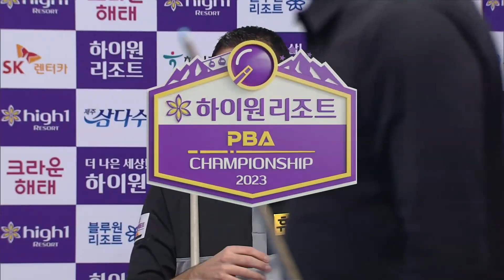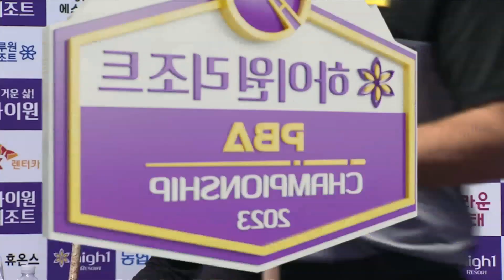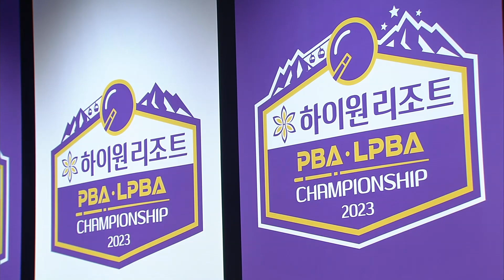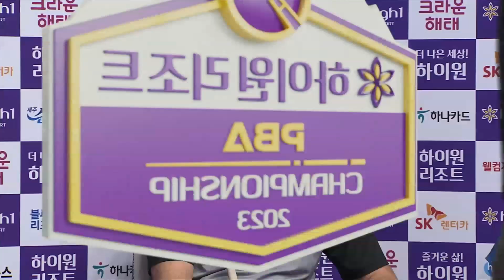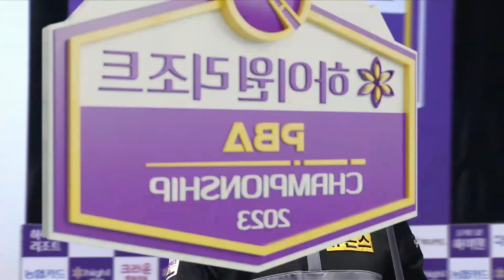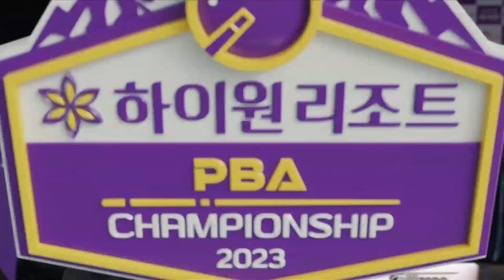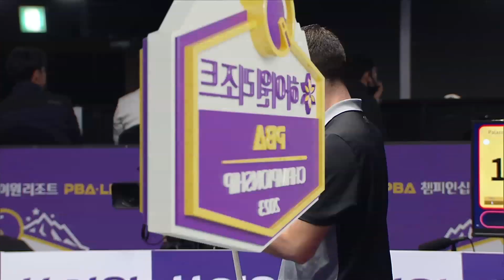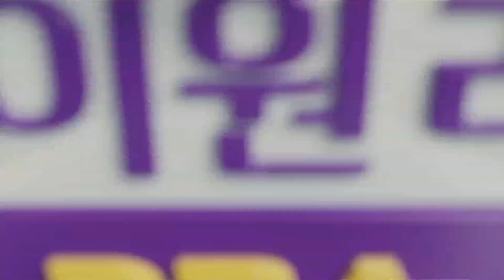[128강] 🇪🇸팔라존 vs 🇰🇷송종범 [하이원리조트 PBA챔피언십 2023]